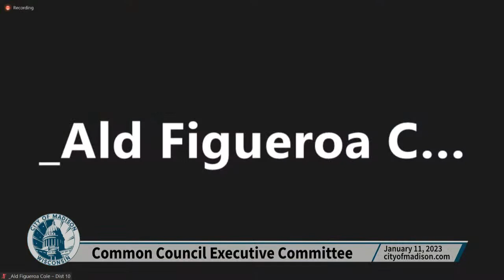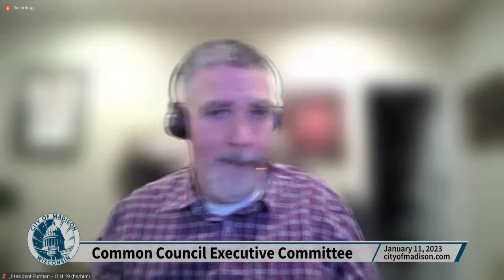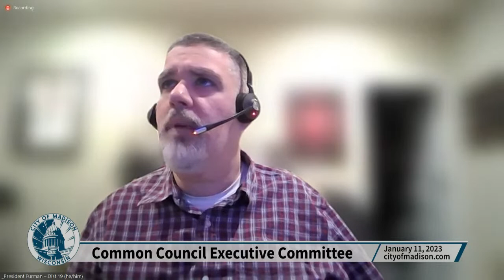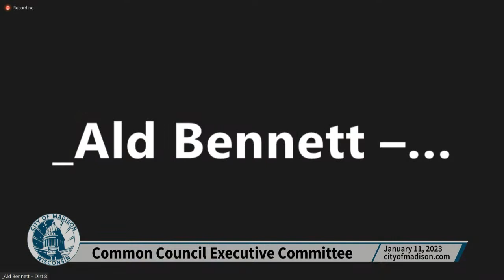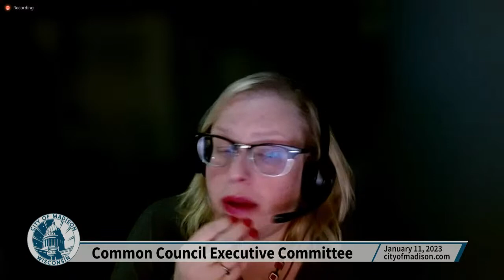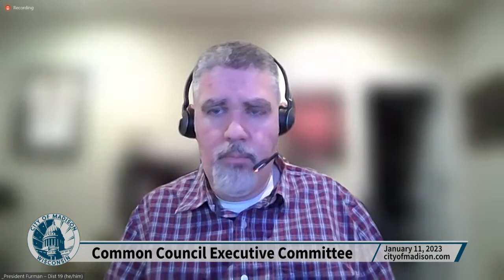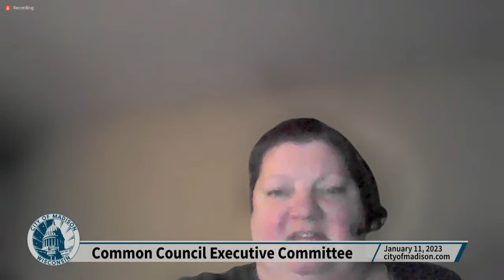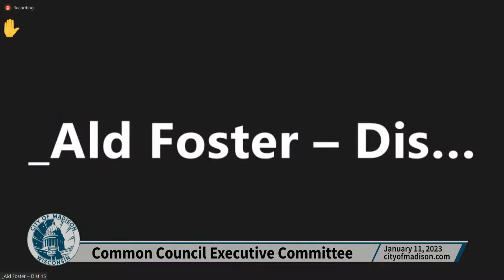Common Council Executive Committee: Meeting of January 11, 2023